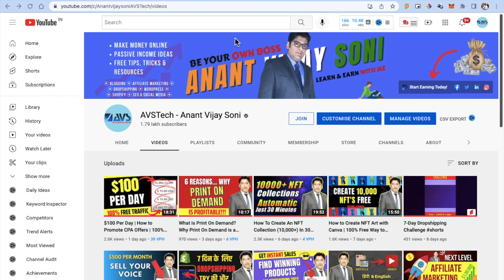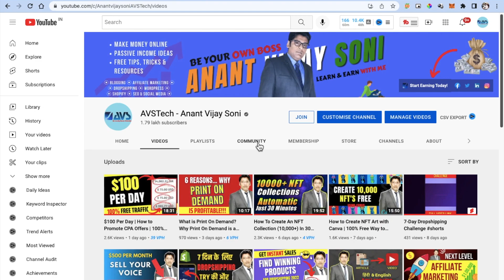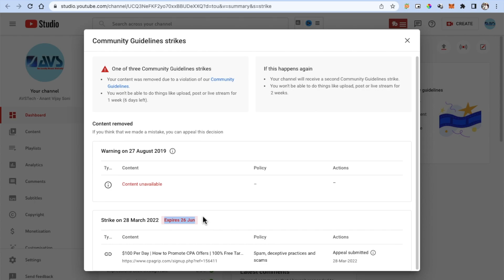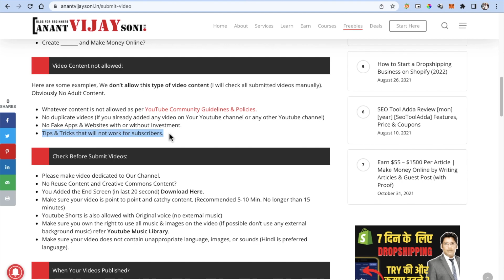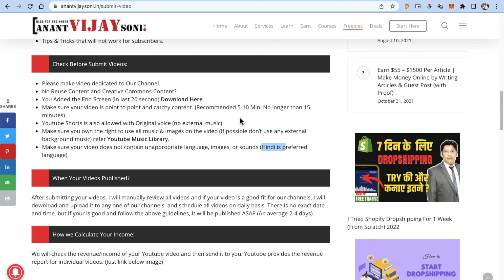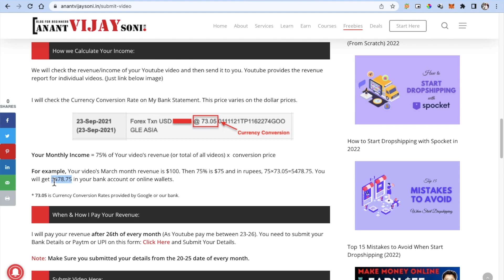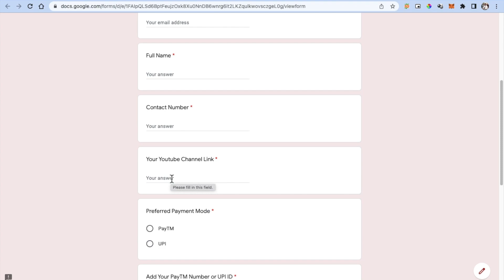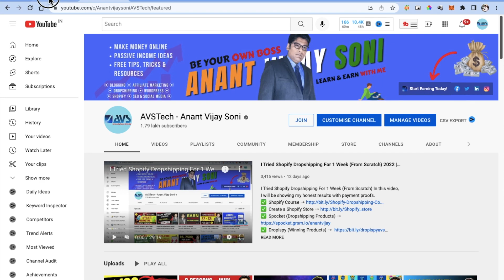Make Money by Submitting Video | Best for New YouTubers India | Hindi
In today's tutorial video, You will learn... How to make money by submitting videos? Earn from Youtube without Creating Own YT Channel.

The ultimate way to make money on YouTube. Best for New YouTubers to Grow your Youtube channel's Views and Subscribers. Anyone can do it!!!

➥➥➥ MY COURSE ➥➥➥

🔥  My Favourite That Help Me To Create Ultimate Videos & Blog ➥